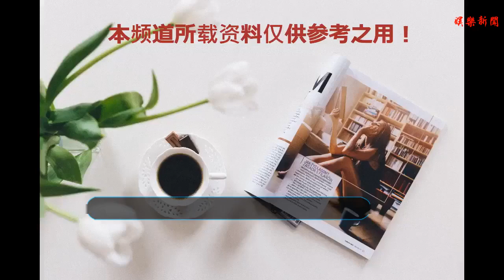聶遠、何潤東、焦恩俊、于波，誰的泡面頭更有范兒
谢谢！
    《延禧攻略》中聰明睿智，成熟穩重的乾隆皇帝經常不按套路出牌。雖有后宮佳麗三千，他卻是個癡情的主，時不時跟富察皇后秀個恩愛，撒把狗糧。乾隆皇帝的扮演者聶遠雖然早已不顏值巔峰，但是更有成熟男人的魅力。憑借萬花叢中一點綠的存在，搶占了不少觀眾的眼球，而我卻想起了他顏值巔峰的那個泡面頭。
    一直以來光頭和泡面頭是洗剪吹界的暗黑造型，非一般人可駕馭。相較兩者，光頭是比泡面頭更普遍的，因為雖然很難駕馭但是超好打理，并且剃完光頭后整個人的可塑性都變強了。而泡面頭，不但難以駕馭，還超難打理，一不小心就變成了鳥窩。
    那為什么還是有不少影視作品里會設計一些泡面頭造型的角色呢？
    因為泡面頭之前主要在少數民族地區和搖滾圈盛行，代表了一種自由、奔放、隨意的生活態度。可以說都不用過多的對人物進行解讀，只要泡面頭一出就知道這大概是一個怎樣的人物。下面我們就來看一波泡面頭里的標桿人物，誰是你的泡面男神？↓
    最帥的泡面頭
    我最喜歡聶遠演過的角色是七夜圣君，頂著一頭殺馬特式的泡面頭，當時顏值也在巔峰，看得無數少女口水直流。七夜圣君重情重義、為愛執著、心懷大義卻優柔寡斷，為人魔和平共處，將自己推向深淵，惹人心疼。
    最有氣質的泡面頭
    泡面頭師祖焦恩俊。他可是提及影視劇中泡面頭，誰都繞不開的一號人物，小李探花那種病態的帥跟焦恩俊頂著泡面頭的帥氣的臉簡直絕配。最有氣質泡面頭焦恩俊的李尋歡實至名歸。
    最狂野的泡面頭
    《雪花女神龍》中的鬼見愁司馬長風，整個人散發正張狂又內斂的氣質，還有那種氣場全開的自信，不管對手是誰，我一定能打到你。
    最嚴肅的泡面頭
    電視劇《風云雄霸天下》熱播的時候，生活中還流行著聶風的黑長直，但步驚云卻不走尋常路，搞了一頭烏黑濃密又卷曲的泡面造型。雖然現在已經被玩壞，但當時確實有被沉默寡言，甘為一人與天下為敵的何潤東飾演的步驚云撩到。
    最妖孽的泡面頭
    鐘漢良在《逆水寒》中的飾演顧惜朝被選為天涯四美之一，不得不說那時的鐘漢良正值顏值巔峰。作為劇中無惡不作的頭號反派，不僅沒讓觀眾討厭，更有超過主角的勢頭，除了文韜武略，癡情忘我，顧惜朝的顏值居功至偉，一頭泡面，美艷壓群芳。
    殺馬特中的王者
    早年一部神劇《水月洞天》一直是我們這代人津津樂道的回憶。劇中幾位主角的造型當時看來，很前衛，有個性，直到殺馬特這個詞流行起來，終于發現了一個合適的詞描述那幾位主角了。我們今天要說的主角就是于波飾演的童博，博學，儒雅，深情，武藝高強，顏值還高，絕對是王者。
    最具潛力泡面頭
    還一個不得不提的是楊廷東同學，名字你可能不太熟，要說起他飾演過的角色，相信你一定有一點印象，雖然大部分不是主角，但是他總是有一種特別的氣場，與現在流行的萌系男藝人不同，楊廷東簡直算是荷爾蒙爆棚，非常陽剛。他是《瘋狂天后》里詭計多端的林主，是《浪花一朵朵》里熊梓淇的情敵林浩洋，是《青春警事》里的青年干警汪子成。更是能駕馭泡面頭的《不負如來不負卿》里叛逆倔強的佛哈提婆。
    這么多款泡面頭男神，總有你的Style，最想Pick哪一款？
    【娛扒乩原創，禁止轉載】